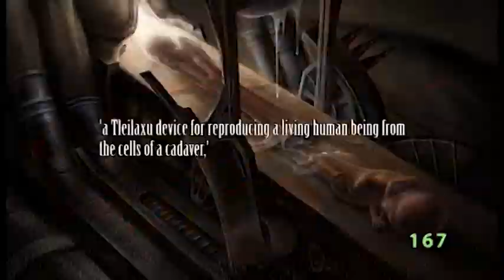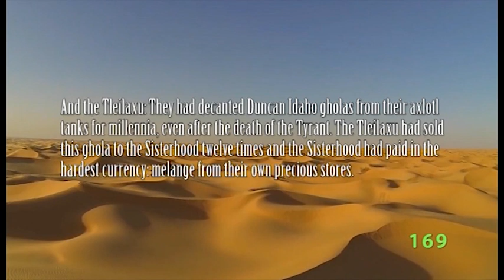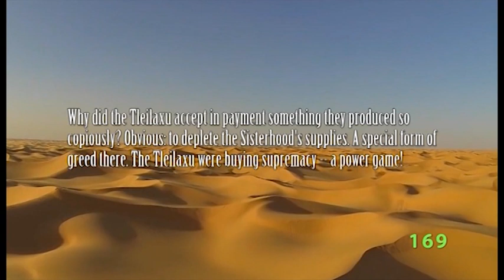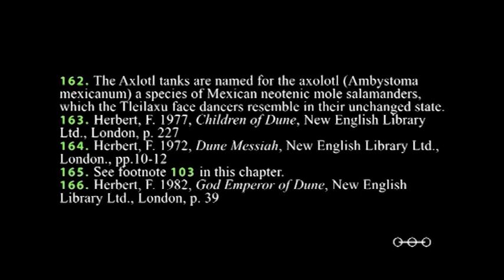Dune Series PHD Episode 12 Gholas, Axlotl Tanks and Artificial Melange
In this episode we take a look at the evolution of the Tleilaxu Axlotl tanks and the gholas that they produce. What the Axlotl tanks actually are is a little shocking, and the gholas that they produce, a copy of an individual created from a cadavers' cells, allow for an exploration of individual unconscious memory going back thousands of years.
Axlotl tanks allow for the creation of twisted mentats and in particular, the creation of the Duncan Idaho ghola, Hayt, and his many subsequent reincarnations throughout the series.
This technology also evolves to allow ultimately for the creation of artificial melange, once and for all ending the monopoly of melange and Arrakis.
We take a look at how these three technologies evolve throughout Frank Herbert's Dune Series.